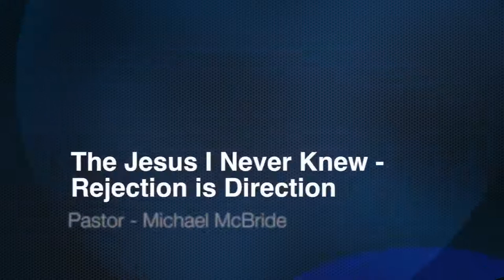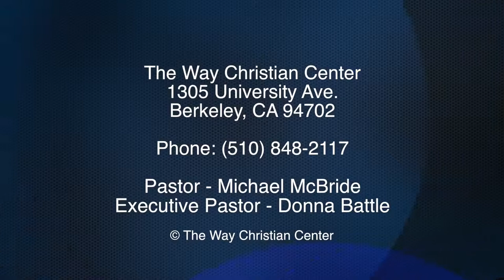Episode 69 - October 5, 2014 - Rejection Is Direction